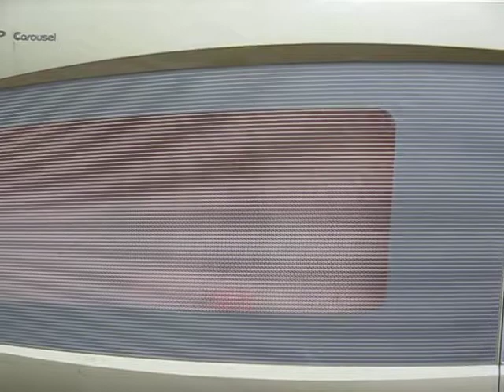Circus Peanut in the Microwave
Unimaginative title is unimaginative. Photos will soon be coming to my Tumblr. Maybe.

After the fried Circus Peanut cooled down, I ate some of it. It tasted-- predictably-- like burnt sugar.